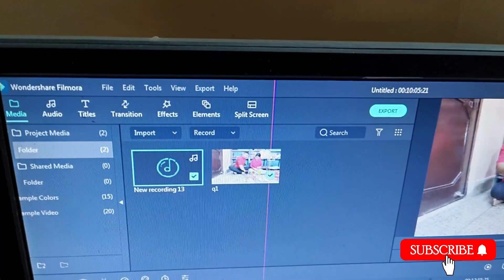Namkin Chawal Banana tha Ban Gaya hai Khichdi ||Good Night Vlog||ST OFFICIAL VLOGS 🥰